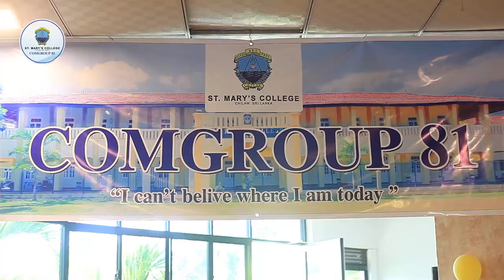Comgroup 81 St Marys College Chilaw 2023 Sequence 01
One of the old boys and girls of St Mary’s college association of Chilaw Sri Lanka we established this in 2008 since up to date we active with more than 40 members
Last meeting was the 15 th year anniversary after 40 years left the school St Mary’s college
We love our college and teachers
President
Sudath perera